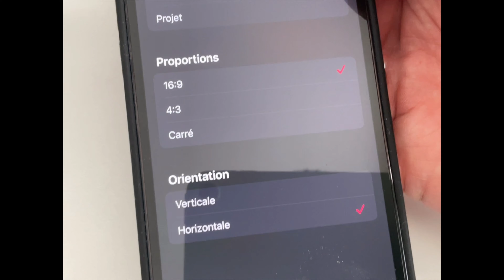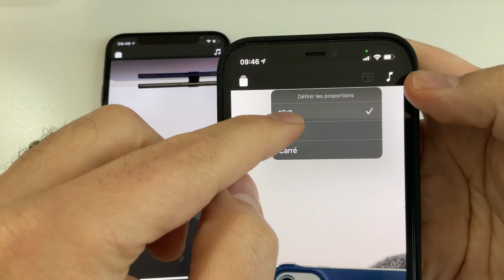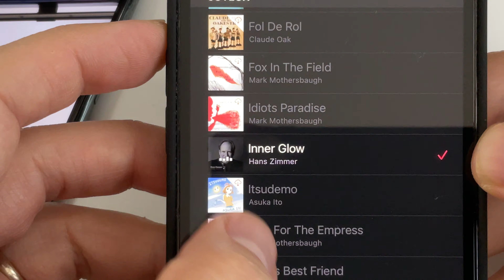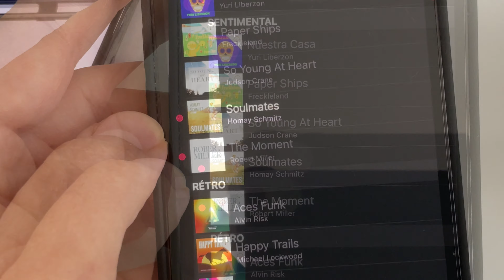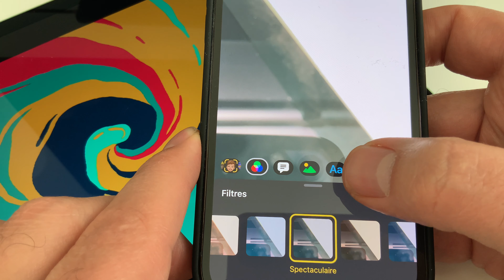Apple CLIPS 3.0 : L'app d'Apple pour les réseaux sociaux fait peau neuve ! Nouveautés de CLIPS 3.0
Apple propose la mise à jour de son app gratuite CLIPS en version 3.0.
Pas mal de changement en profondeur dans cette version, on fait le point dans cette vidéo.